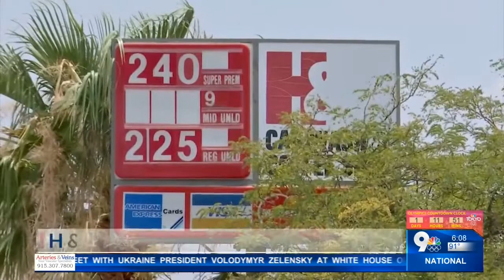H & H Coffee shop closing